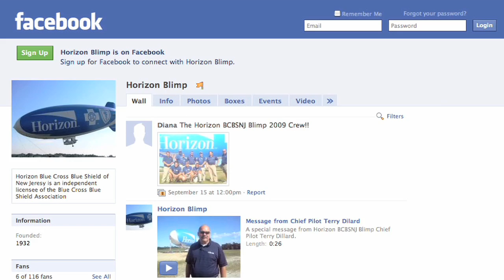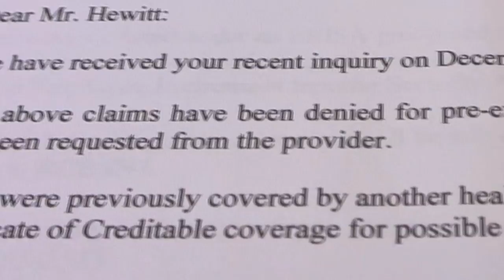Ledger Live: Do Horizon and other insurance companies need to advertise on blimps?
Ledger Live for Wednesday September 23rd, 2009 - Ledger Live with Brian Donohue. On today's show: With the health care system falling apart with increasing costs, hospitals going broke, and the number of uninsured people going up it makes you wonder why Horizon, and other insurance companies have blimps flying around the state. Horizon is the largest health care insurance company in New Jersey and they say it is cheaper to have the blimp than to advertise on tv. Is it a sign of what's wrong, or right about our health care system?